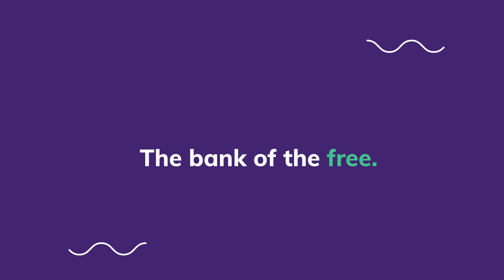The RoundUp - Episode 3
Taymi B is shaking all the tables on today’s episode of TheRoundUp.

From BBLaycon’s entanglement with Kiddrica, to BBLucy and BBNengi’s fight.

Catch up on all the juicy gist you may or may not have missed out on.

Kuda is proud to be associated with BBNaija season 5.